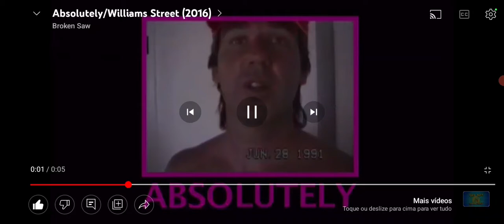Gorilla Flicks/Absolutely/Spindlehorse/Nickelodeon Productions (2021)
Taken from "The Guava Juice Show".